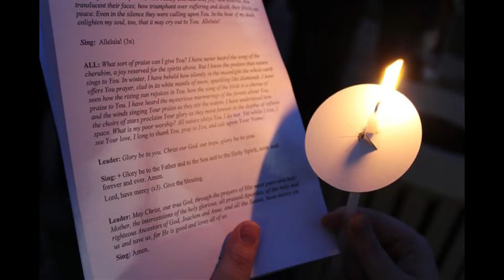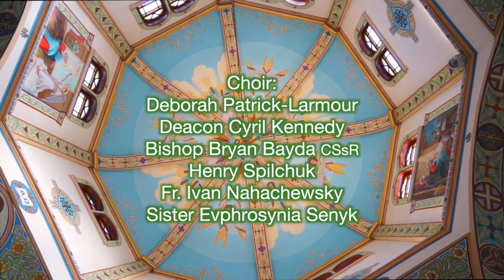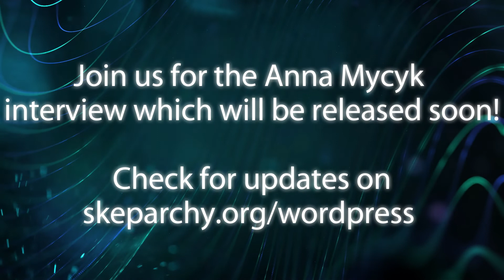Five Years of Season of Creation in the Eparchy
The Season of Creation occurs in churches worldwide every year between September 1 to October 4. In 2018, the inaugural Akathist in honour of Creation event was held in the Eparchy of Saskatoon, to mark this season.  Over the next five years, even in the midst of the pandemic, the Eparchy of Saskatoon has continued to mark the Season of Creation with gatherings and projects undertaken by the Human and Environmental Development Program Director, Lesya Sabada.

This video highlights these events and projects of the past and looks ahead to the new endeavours to honour God, the Creator of Universe in the glory of His creation!

For more information about the Ukrainian Catholic Eparchy of Saskatoon visit our